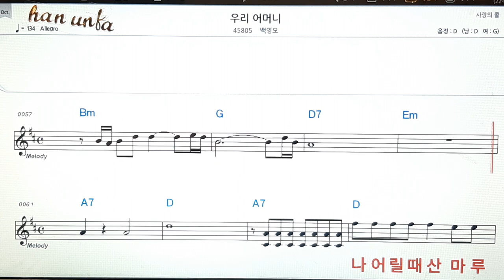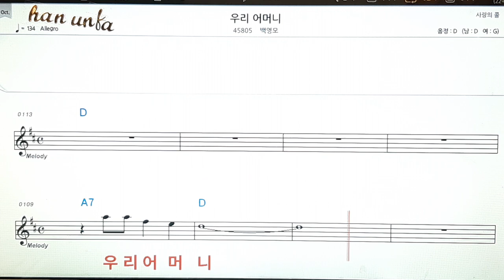우리 어머니/백영모👍노래 반주, 코드 악보,가라오케💋Karaoke*Sheet Music*Chord*MR